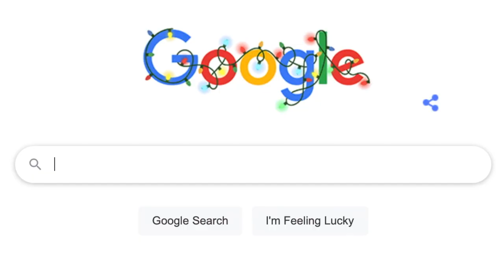We can save this wild goose. Just have to catch him first.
An injured Canadian Goose has been living on our pond. Here's what happened…
↓↓↓↓↓↓↓ Click “Show More” for resources ↓↓↓↓↓↓↓

MUSIC IN THIS EPISODE:
0:00 Dayon - I Want You to Stay
2:12 Sunfish Grove - Unbroken Spirit
3:07 Cora Sea - Land Of Eternal Spring
6:24 Loving Caliber - The River’s Gonna Cry When You’re Gone
9:17 Elm Lake - Cotton Dreams
12:36 Pollyanna Maxim - Dark Moment
14:14 Nihoni - Concussion